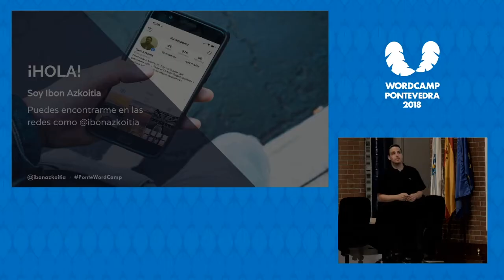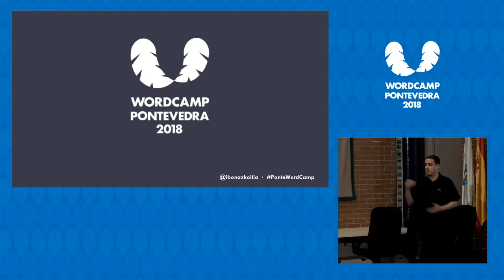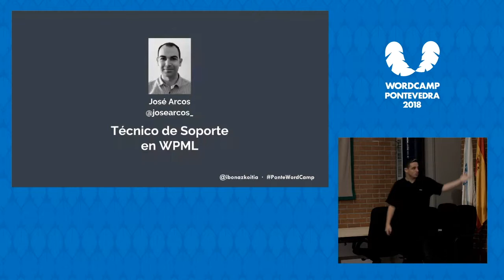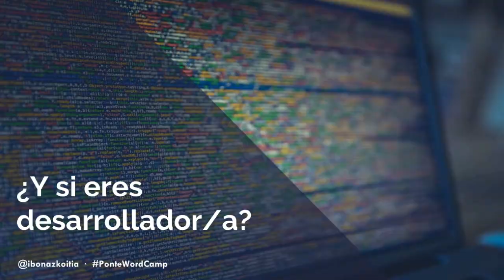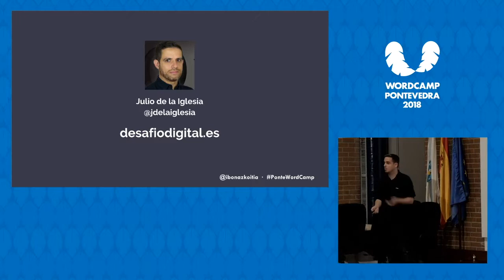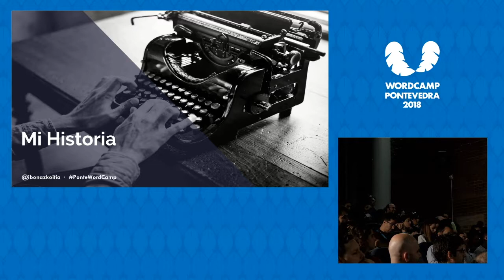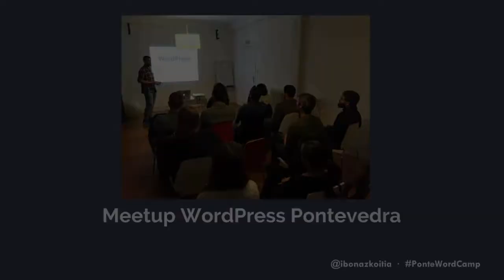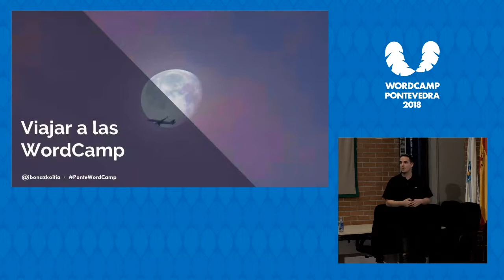Ibon Azkoitia: ¿Qué gano colaborando en la comunidad de WordPress?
Hasta ahora siempre se han dado charlas sobre “Cómo colaborar en la comunidad de WordPress”, pero nunca se ha hablado de qué podemos sacar nosotros de esta colaboración.
En esta charla cuento mi vida, tal cual. Una vida de alguien que no tenía ni idea de qué estudiar ni qué hacer con su vida. Alguien que ha ido vagando día a día probando diferentes cosas pero sin un objetivo claro, hasta que encuentra la comunidad de WordPress. Me gustaría mostrar como cualquiera, y sí, cualquiera, puede encontrar aquello que le gusta y trabajo sin importar a qué se dedique.
Contar, con un poco de humor, cómo he pasado de fracasar en la uni, ser mecánico, trabajar por las noches en una fábrica, etc. a tener un trabajo propio o incluso trabajar en una empresa referente del mundo de WordPress.